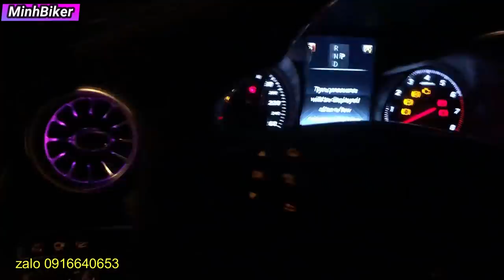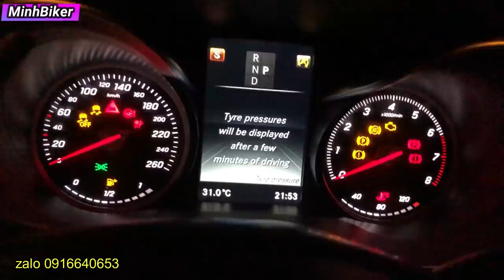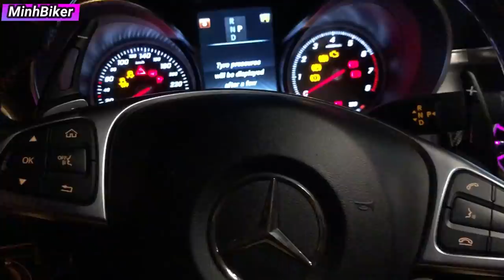Bán Kawasaki Ninja H2 790 Triệu | MinhBiker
204 CHỢ LỚN PHƯỜNG 11 QUẬN 6
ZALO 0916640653